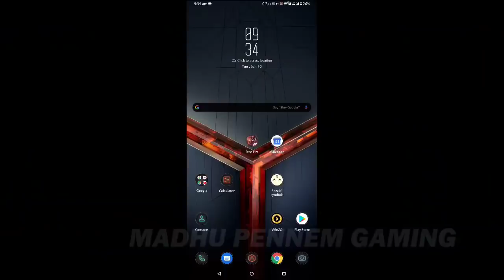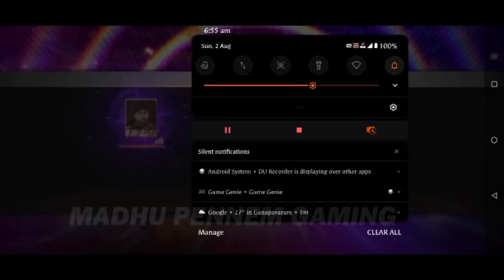I LOST MY 10000 DIAMONDS😓 || FREE FIRE NEW SOCCER ROYALE TRICK REVEALED || I GOT ALL JERSEYS,SHORTS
🔵➡️విన్జో గోల్డ్‌లో నాతో చేరండి మరియు 25+ ఆటలను ఆడండి.
భారతదేశం యొక్క సొంత ఆట. ఈ లింక్ నుండి విన్జో గోల్డ్‌ను డౌన్‌లోడ్ చేయండి: మీ బంపర్ నగదు బోనస్‌ను క్లెయిమ్ చేయడానికి
ప్రతి రెఫరల్‌కు రూ.222 వరకు గెలుచుకోండి.